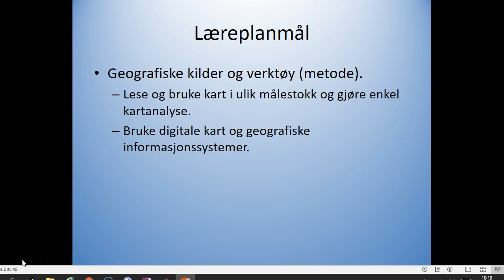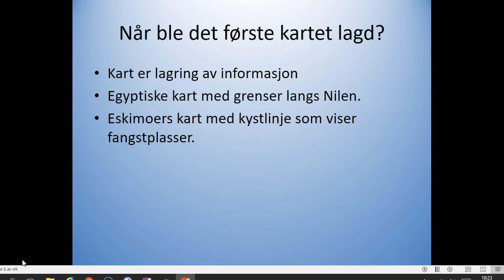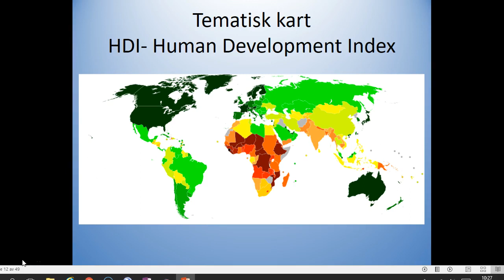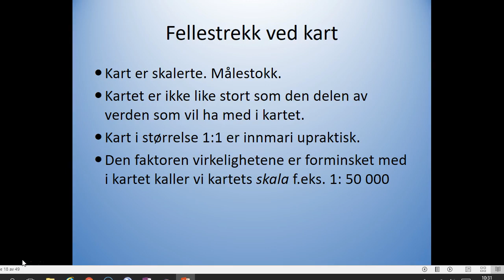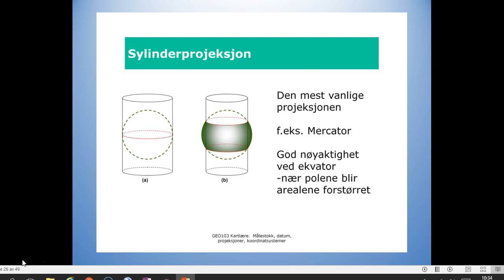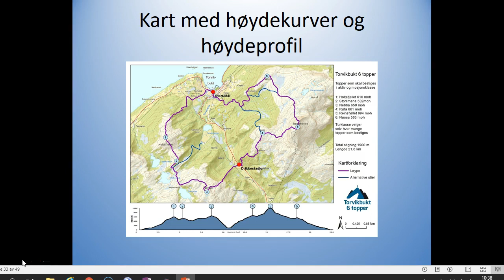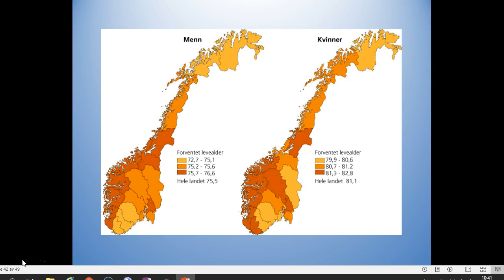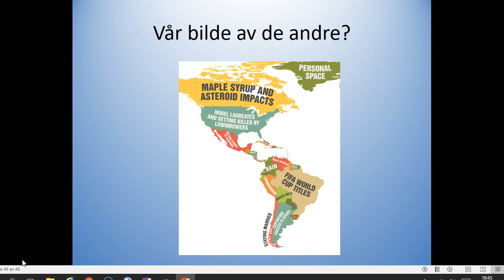Lars Fløtra Geografi Kap. 1